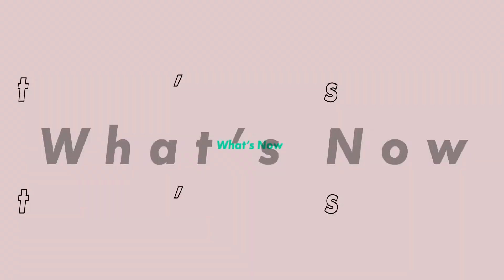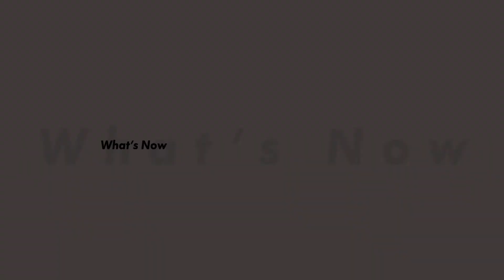Important Information About Cytomegalovirus (CMV)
Cytomegalovirus, or CMV, a viral infection that presents symptoms in adults much like a common cold. For most people, it does not pose a health risk. But for some, like people who have a weakened immune system or newborns, CMV could have serious consequences. June is CMV Awareness Month. Here on PCTV to discuss this virus and what is being done to prevent it are Dr. Allison August, MD and VP of Clinical Development at Moderna, as well as parent advocate Laura Sweet with the National CMV Foundation.